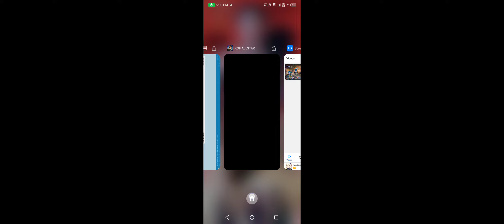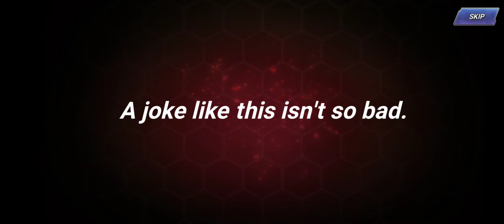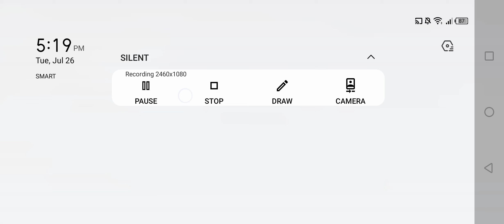King of fighters All Star - Kof 15 Shermie Summon [My Main acc 20k+ Ruby]🎮🎮🎮|JMCODM19TV